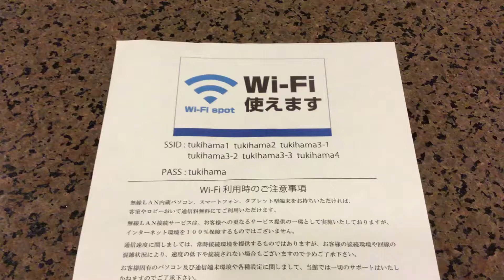茨城県北 温泉旅館 WiFi接続 便利